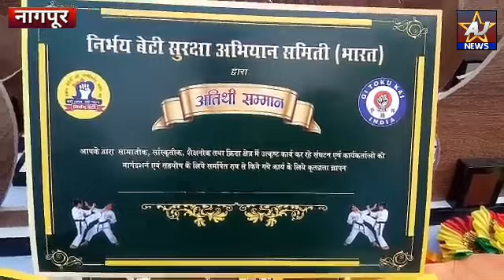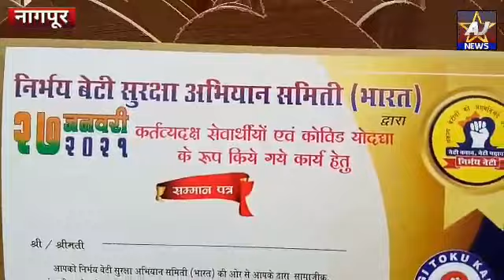Betiyon ko martial art sikhao Gupta ne Kiya elaan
Nirbhaya beti suraksha abhiyan samiti nagpur